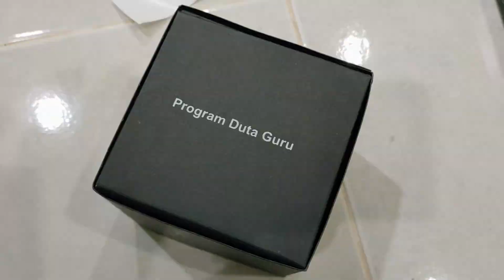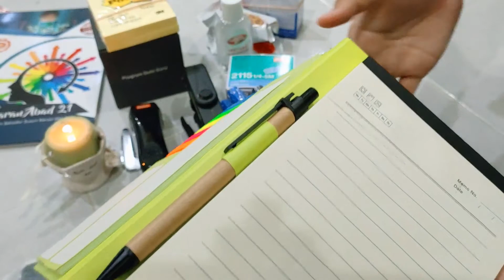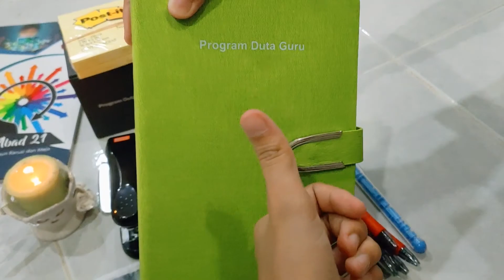A Surprise Parcel From Program Duta Guru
Alhamdulillah, akhirnya sampai yang ditunggu-tunggu.

Minggu lepas ramai peserta dah update penerimaan parcel ni.
Rakan PDG satu negeri pun dah terima semua kecuali saya. 5 hari menunggu, rupanya parcel ni singgah rumah jiran sebab saya balik kampung.

Bertuah punya JNT tak call bagitau. Mujurlah selamat bersama jiran yang baik. Jiran pulak orang tua, agaknya ditunggu-tunggu saya datang ambil tak datang juga akhirnya tadi dipikulnya kotak berat tu datang hantar.

ok lah jemput tengok unboxing ni ya.